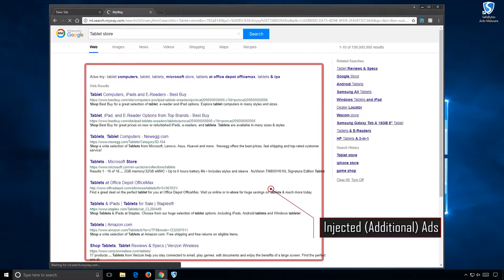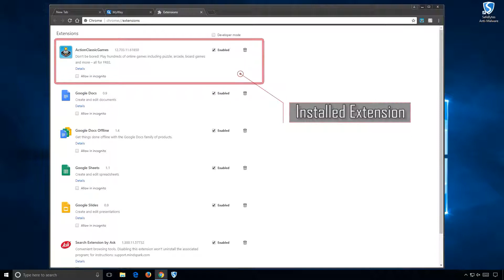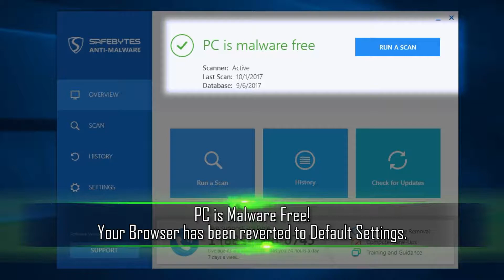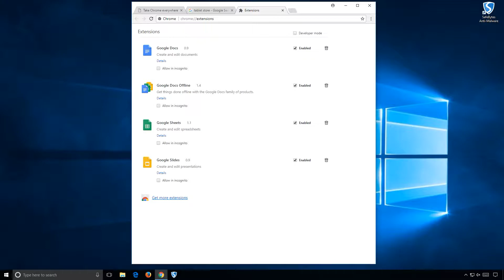Action Classic Games (Actionclassigames.com) Removal Guide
Action Classic Games Toolbar is another product from Mindspark Interactive Network, Inc. that may claim to relieve users of their boredom with more than 500 online games. The Action Classic Games toolbar is available for download from its official web page and Google Web Store, though it is normally distributed via advertising directly from its website. When installed, it will change your home page and new tab to MyWay.com and start gathering user browsing information while active.
Browsing the internet with Action Classic Games enabled will result in additional ad and sponsored content placement throughout the browsing sessions. This extension has been flagged as a Browser Hijacker by several top anti-virus applications and is therefore not recommended to keep on your computer.

Aliases:

PUP/Win32.MyWebSearch
Win32.MyWebSearch
Win32:Mindspark-A [PUP]
MyWebSearch
MyWebSearch.J (v)
Adware.Win32.MyWebSearch.bQ
Toolbar.MyWebSearch.AJ
Riskware/MyWebSearch
Win32.Adware.Mindspark
WebToolbar.Win32.MyWebSearch
PUP.Optional.MindSpark
Win32/Virus.WebToolbar.30b
Win32.Trojan.Falsesign.Wsuo
Actionclassicgames.com
Search.myway.com
ActionClassicGames
GamingWonderland.com
Gaming Wonderland
GamingWonderland

This video shows a live demonstration of how Action Classic Games can be automatically removed using Safebytes Anti-Malware. As of publication of this video, Action Classic Games has been flagged as PUP., though detections can change over time.